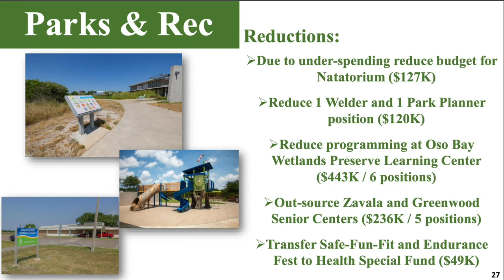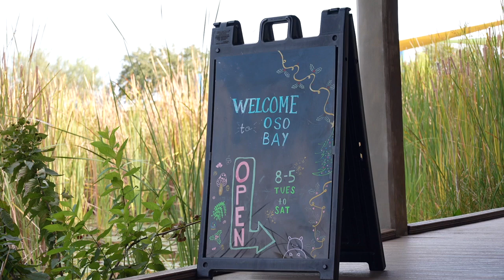Oso Bay Learning Center’s future in question as city says they explores options